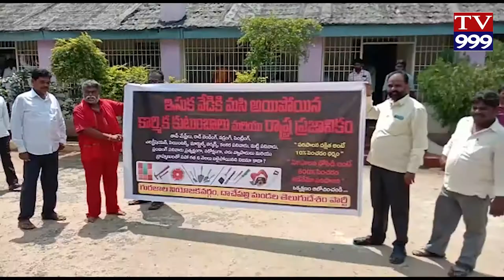RASTAM LO ARAACHAKA PALANA SAGUTUNDI TV999 NEWS